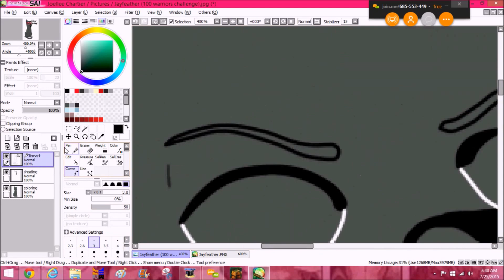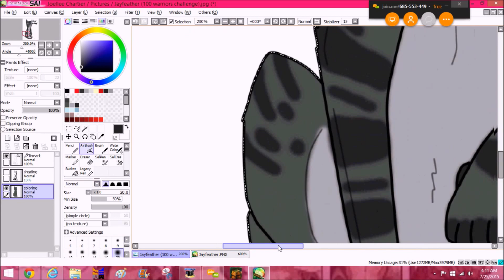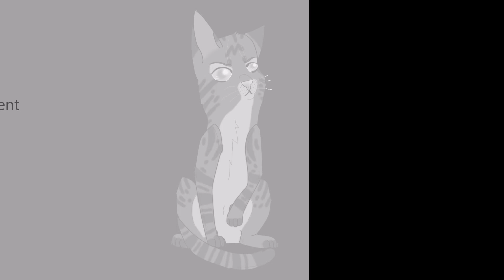Jayfeather speedpaint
100 warriors challenge! (again)